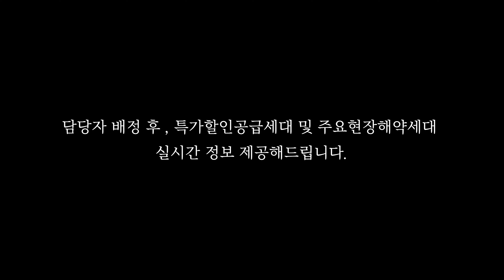많은분들이 찾던 그런 투룸이 오늘 요기입니다. 부천신축아파트 우수한 구조로 평생 거주도 가능할정도의 평수! [고강동17번]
☑ 매물번호 : 고강동17번
☑ 거래종류 : 분양
☑ 위        치 : 경기도 부천시 고강동
☑ 건물규모 : 1개동 100세대 지상11층 건물
☑ 분양면적 : 24평형~
☑ 구        조 : 방2. 욕실1. 베란다3
☑ 입주시기 : 즉시입주가능
☑ 분  양  가 : 3억대~
☑ 입지요건 : 서해선(원종역), 경인고속도로(부천ic)

00:07 오늘의매물소개
01:00 현관
01:06 베란다
01:24 세탁실
01:44 거실
02:24 주방
02:54 베란다
03:13 안방
03:35 두번째방
03:50 욕실